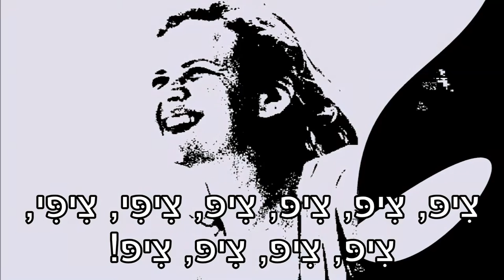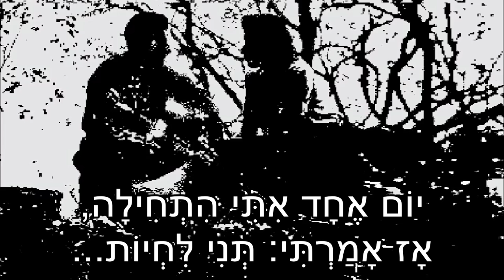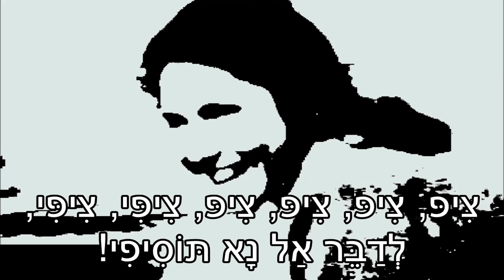שיר עד - ציפ - מילים: חיים חפר | לחן: שמואל פרשקו | שירה: שלישיית גשר הירקון, 1966 - Tsip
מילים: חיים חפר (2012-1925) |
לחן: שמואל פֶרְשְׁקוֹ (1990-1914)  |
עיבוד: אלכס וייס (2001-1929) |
ביצוע: שלישיית גשר הירקון - אריק איינשטיין (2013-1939), בני אמדורסקי (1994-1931), ישראל גוריון |

הסלנג הפלמ"חאי הקורץ והמחוייך בא בשיר "ציפ" לידי ביטוי: גופה של ציפ מדומה בו למחסנית המעוקלת של מקלע ברן, וקולה מדומה לקול הדוידקה בצרורות.

השיר נתפרסם לראשונה ב-1948, בביצועה של להקת הצ'יזבטרון, בתכניתה השלישית "הפלמ"חניק מחפש את המחר".

הגירסה המושרת כאן מפי שלישיית "גשר הירקון" נדפסה לראשונה באלבום "אח, פגישה שכזאת" משירי הפלמ"ח מאת חיים חפר (הד ארצי, 1966).

בשנת 2004 נדפס השיר בתקליטור "פלמחרוזת - שירי הפלמ"ח ודור מקימי המדינה", בהפקת העמותה למורשת הזמר העברי - ומובא מתוכו.

והנה היא שוב עוברת
את הלב גל חום הציף
וחולפת היא בדרך -
והגדוד כולו, על ברך,
מחייך, רעי, לציפ...
מחייך רעי, לציפ...

בעולם אומרים: ציפורה,
אך אנחנו בפרינציפ,
את ציפורה לא נזכורה,
רק עם ליל נחזורה
ונלחש ברעד: ציפ...
ונלחש ברעד: ציפ...

ציפ, ציפ, ציפ, ציפ, ציפי, ציפי,
לדבר אל נא תוסיפי!
כי כשאת ממול עוברת,
כל הארץ מסתחררת,
מכוכב ועד ירח -
שמך בלבד כה משגע!
ציפ, ציפ, ציפ, ציפ!

היא אתמול אמרה: יקיר לי,
את שפתי לך אתן...
ורומנס, אמרה תשיר לי -
רק הגוף שלה מזכיר לי
מחסנית כזאת של ברן...

לי שלשום אמרה: הבט כאן!
בוא נלך למערות...
וליבו, ממש הרטיט כך, -
יש לה קול כמו לדוידקה -
כמו דוידקה בצרורות...
כמו דוידקה בצרורות...

ציפ, ציפ, ציפ...

יום אחד איתי התחילה,
אז אמרתי: תני לחיות -
היא נתנה לו זבנג בצלע,
ומאז יש לו, ממילא,
איך אומרים? מוסר כליות...
כמובן, מוסר כליות...

וחולפת היא בדרך,
מחייך, רעי, לציפ...
מחייך, רעי, לציפ...

ציפ, ציפ, ציפ...